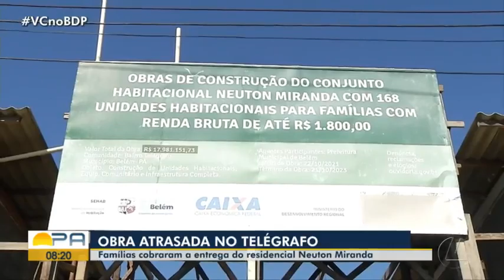Famílias cobram entrega do residencial Neuton Miranda no Telégrafo